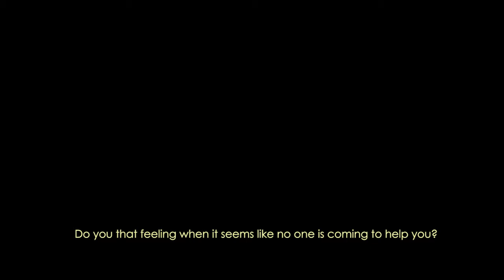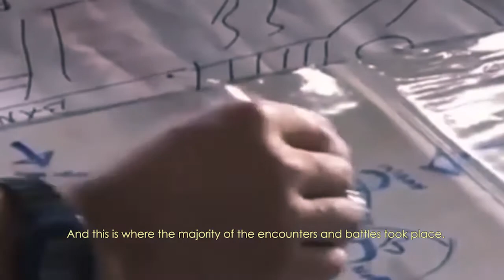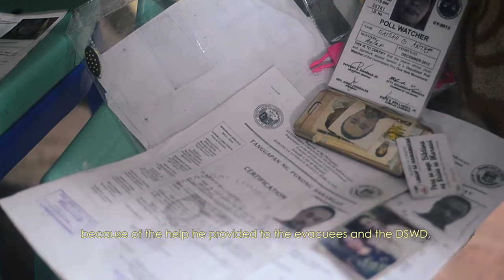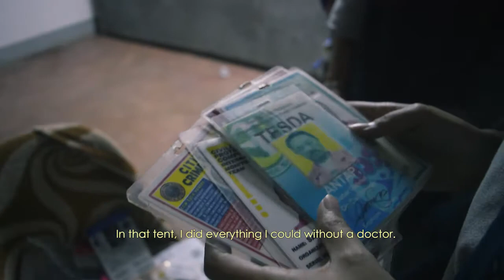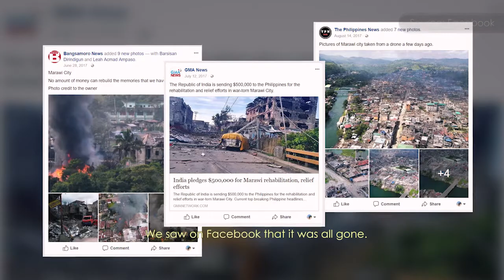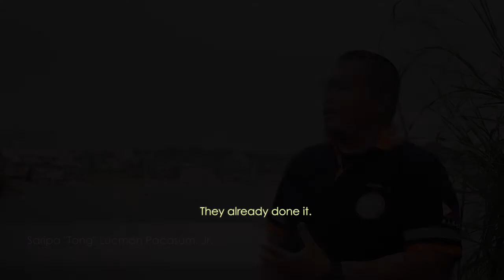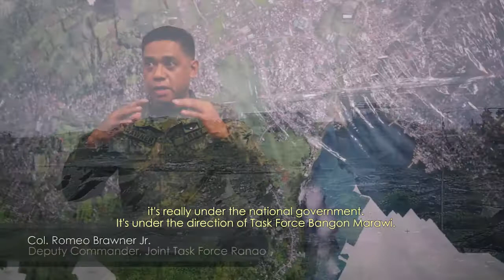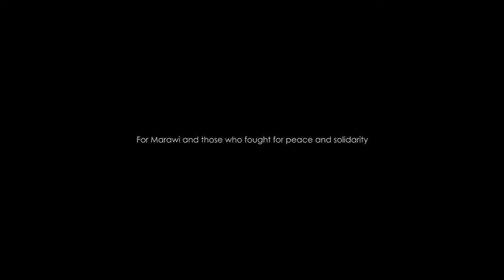In the Shadow of the Past - A Documentary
In the Shadow of the Past is a short documentary film produced by the Development Communication students of Xavier University - Ateneo de Cagayan as a final requirement for their DC 44 (Radio/TV Production) class in March 2018.

Director: Marvin Pamisa
Asst Director: Cedric Rodriguez
Writer: Caryl Trabadillo
Editors: Cedric Rodriguez and Shaina Aguilar
Camerapersons" Caryl Trabadillo, Cedric Rodriguez, Hazel Lastima, Kim Ivan Ragmac, Mira Hapitan, Nicole Tabor